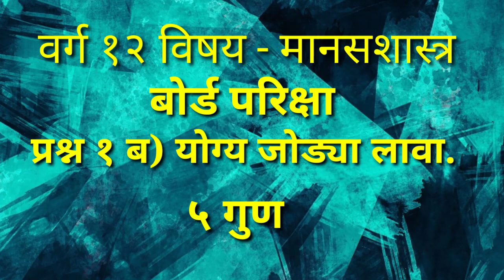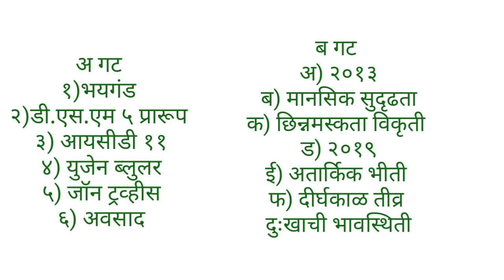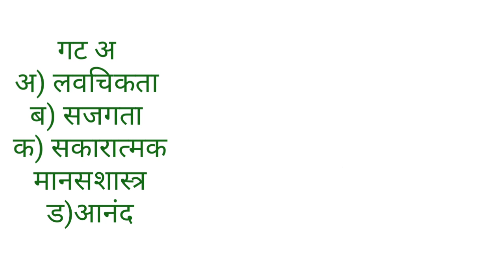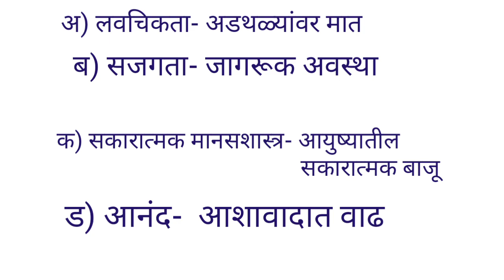वर्ग १२ विषय - मानसशास्त्र बोर्ड परिक्षा प्रश्न १ ब योग्य जोड्या लावा. ५ गुण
वर्ग १२ विषय मानसशास्त्र प्रश्न क्रमांक १ ब योग्य जोड्या लावा
१२ मानसशास्त्र प्रश्न क्रमांक १ ब योग्य जोड्या लावा
varg 12 vishay-manasshastra prashna kramank 1 b yogya jodya lawa